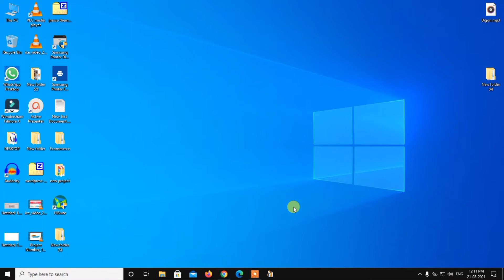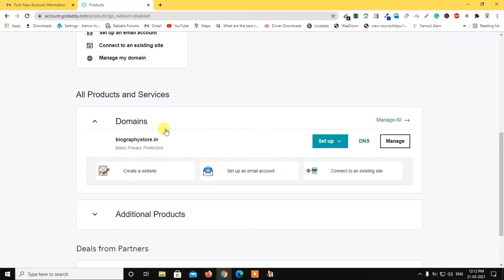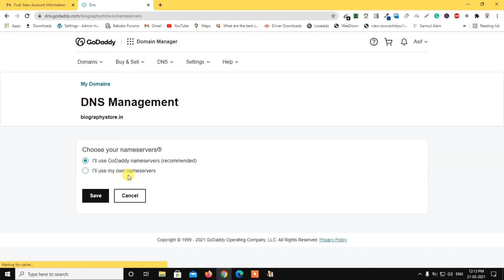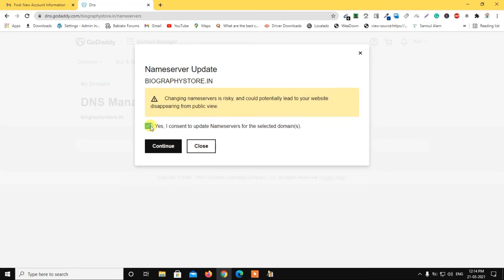How to Connect Domain Name with Web Hosting in Godaddy | কীভাবে ডোমেন নাম সংযুক্ত করবেন |Grow Bangla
Best Keyword
1. How to buy/Purchase Domain Name from Godaddy
2. How to buy/Get Web Hosting from Godaddy
3. How to Connect Domain and Hosting
4. How to Upload a Static Website on the online Server of Godaddy
5. How to Publish a Dynamic Website on Online Server
Grow Bangla |GROWBANGLA | growbangla | GROW BANGLA | grow bangla | Grow Bangla
 Hashtags -:
connection domain hosting# howtoconnectdomainnamewithwebhosting